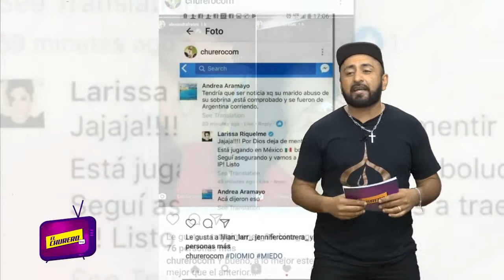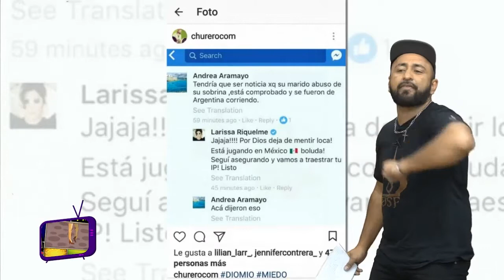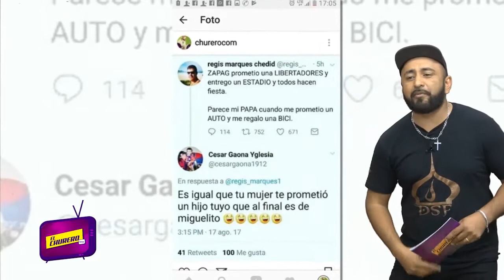Recopilación de fotos